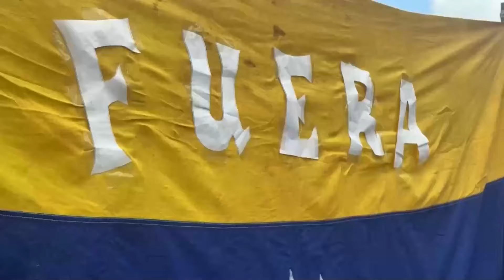Maria Corina Machado reaparece en protesta opositora en Caracas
La líder opositora de Venezuela María Corina Machado fue recibida este sábado en la protesta en rechazo a los resultados oficiales de las elecciones presidenciales -que dan la victoria al presidente Nicolás Maduro-, al grito de "libertad" por miles de participantes, luego de haber declarado que teme por su vida.